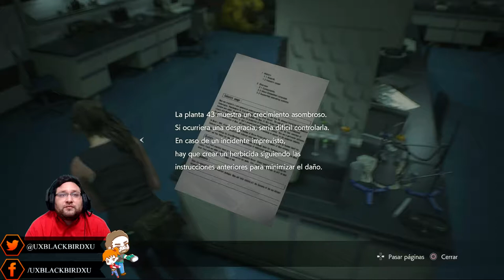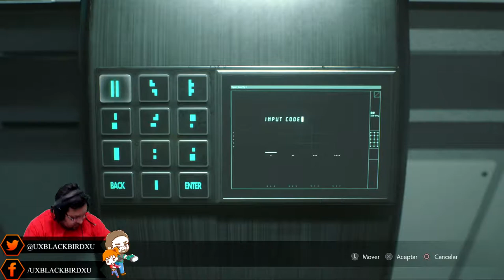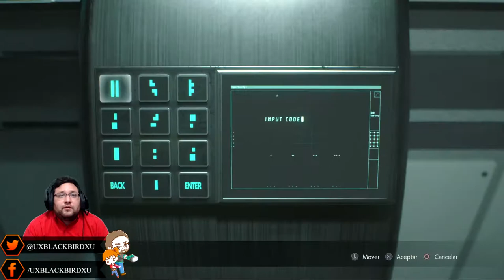Resident Evil 2 Remake versión (PS4) Claire Redfield Dificultad Difícil Gameplay en español 10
Resident Evil 2 Remake versión (PS4)   Claire Redfield   Dificultad Difícil   Gameplay en español 09